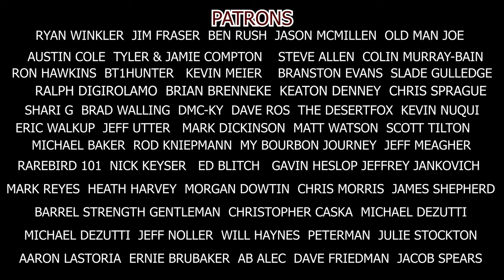Calumet Farm 15 - Worth Every Penny?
Calumet Farm 15 Review! Is this Bourbon worth every penny?